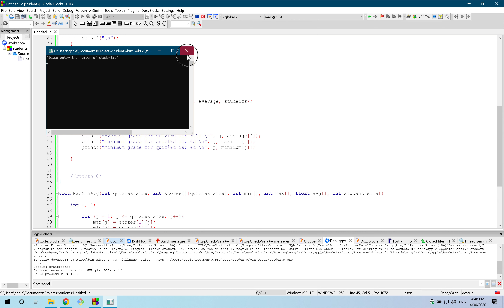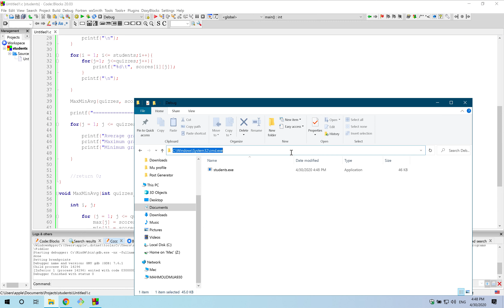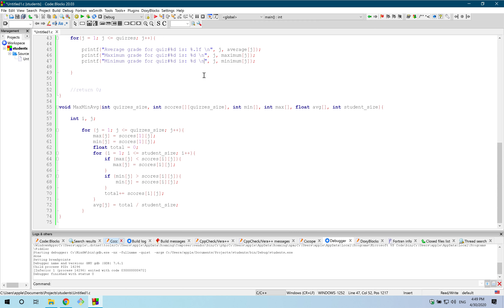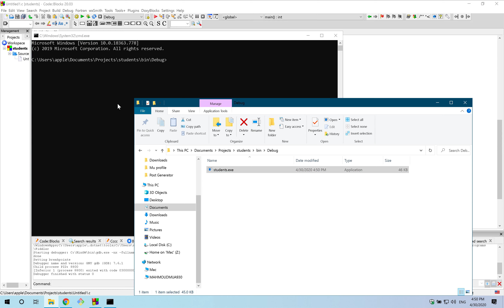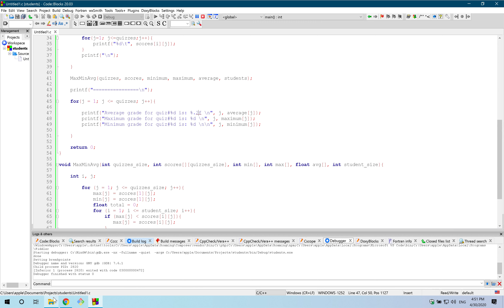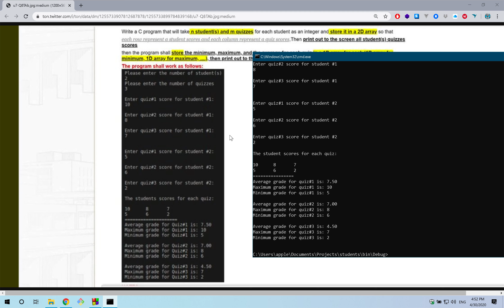Musoftware | How to solve a question in c++ 003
How to solve a question in c++ 003